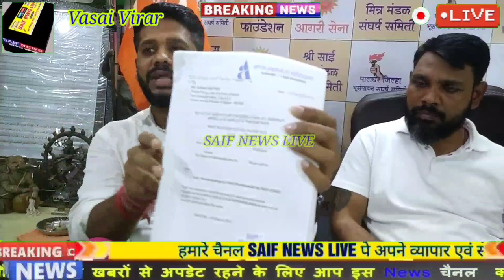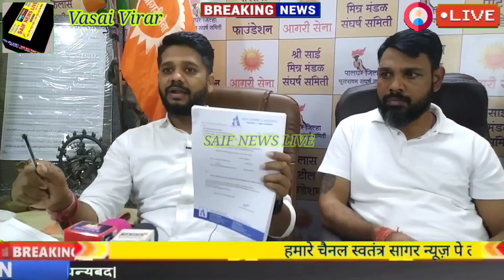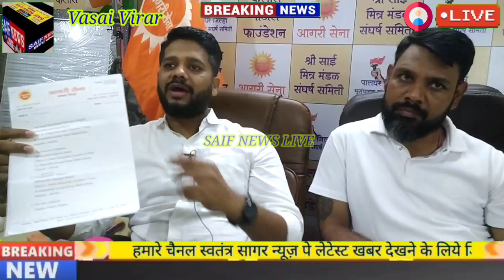आगरीसेना उपाध्यक्ष कैलाश पाटिल ने की खंडनी की मांग वाले वायरल वीडियो का आगरीसेना ने दिया करार जवाब